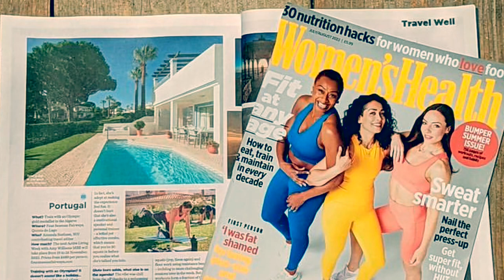RETREAT TENERIFE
Juicy Boutique Retreat Tenerife.  From the award winning Retreat Scotland in Drymen, Scotland.  Daily yoga, fitness, wellness, nutrition, walks, hikes, talks, workshops, sauna, hot tub.

Typical Day Retreat Tenerife

1. 2 Yoga classes.
3. 1-2 Daily Walking.(Forrest/Little Towns/Beach/View Points)
4. 1 daily Meditation or yoga nidra or visualisation session.
5. 2-3 Weekly of Restorative/Yin Yoga/Breathwork
6. 5-6 Workshops/Talks weekly. (Nutrition, Life Coaching, Secrets Flat Stomach, Natural Botox, Juicing, Blue Zones, Teambuilding)
7. Happy Hour Challenge Daily.
8. 4 Meals. (Juicing, Soups, Hot Pots, BBQ, Salads, Poke Bowls, Overnight Oats, Acai Bowls).
9. Unlimited Water.
10. Fruit/Snacks.
11. Superfood/Ginger Shots.
12. Herbal Teas.
13. Detox Sauna Blankets.
14. Detox Lymphatic Drainage Leg Machines.
15. Neck Massage Machines.
16. Vision Boards.
17. Wellness Library Box. (Books/Cards - Nutrition, Life, Juicing, Wellness, Coaching, Holistic Astrology)
18. Jacuzzi/Hot Tub
19. Two Pools. (One Heated/One Infinity)
20. Full Gymnasium & Boxing Ring.
21. Inspirational Daily Documentaries/Movies
22. Free one months access to the worlds largest collection of Health & Wellness Movies/Information/Documentaries. Gaia (Like Netflix but will make your life amazing).
23. Anytime questions to our team. (PT’s, Yoga Teachers, Nutritionists, Juice Therapist Practicioners, Thai Massage, Swedish/Sports Massage Therapists, Holistic Masters & their making of Potions & Lotions/Thai Chi/Qigong/Yogis/Herbalists).
24. Quiet Zone - Infinity Pool. Sunbathe/Sleep/Stargazing.
25. Recreational zone. Heated Pool Zone. Pool tables, ping pong. Games, Music, Mocktails.
26. Change your life advice. Toxins in Toxins Out. People/Life/Food.
27. Weekly Beach/Market Trips.
28. Excursion options. *Chargeable (Catamaran/Snorkel/water park/scuba/jetski/kayak/aloe vera farm/quad bike/volcanic mountain/yellow submarine/whales dolphins/SUP/Horse Riding/Camel Park/Jungle Park/Karting).